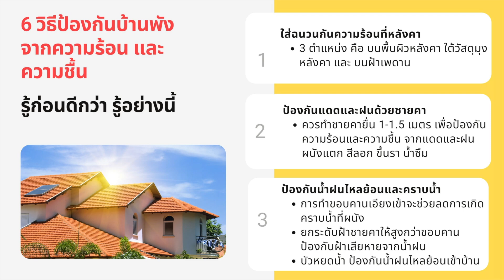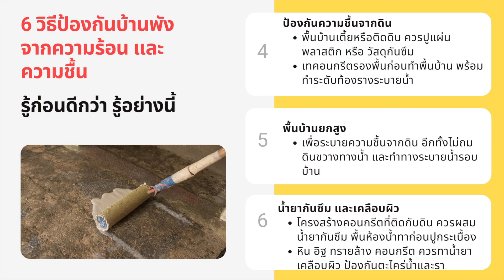6 วิธีป้องกันบ้านพัง จากความร้อน และความชื้น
6 วิธีป้องกันบ้านพัง จากความร้อน และความชื้น